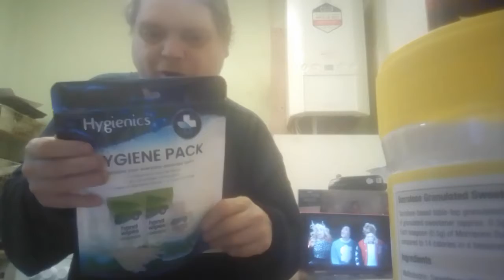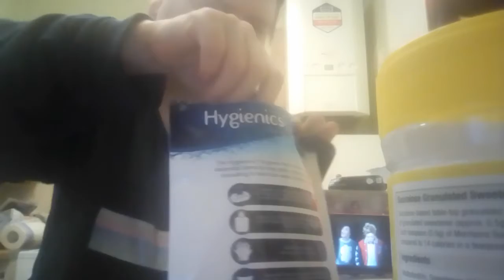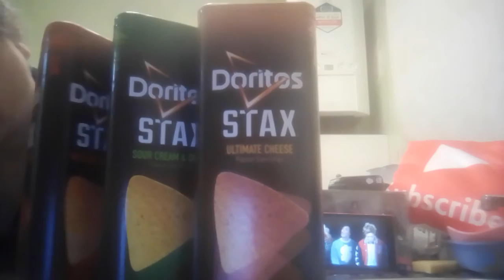preview show n news